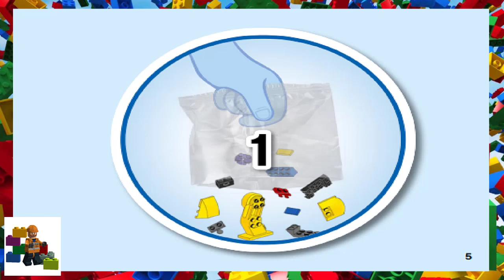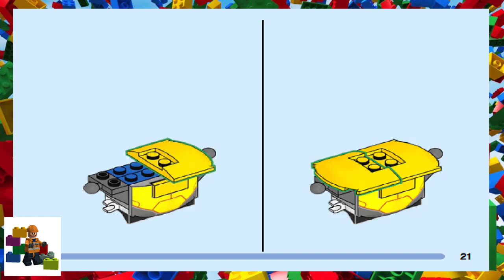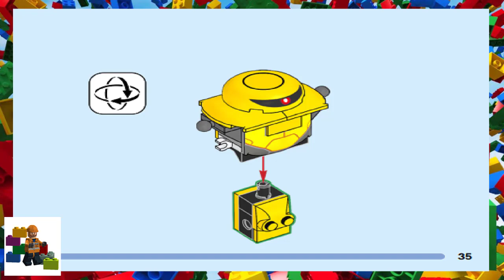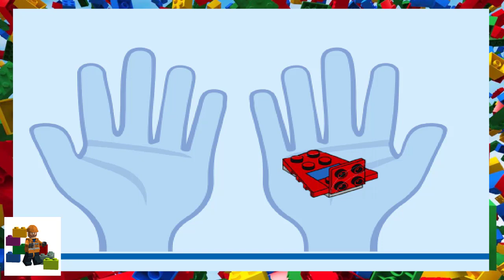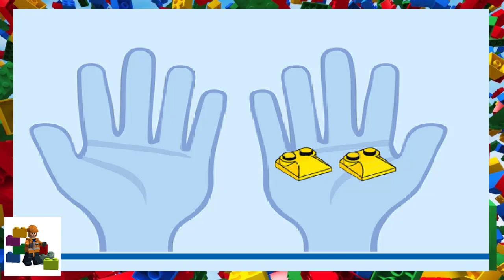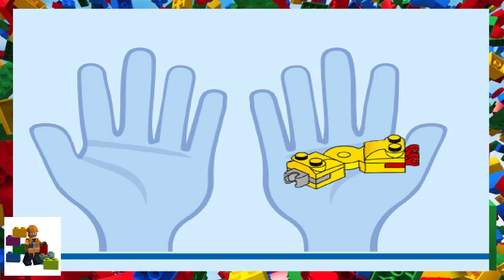LEGO instructions - Toy Story - 76830 - Zyclops Chase (Book 1)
How to build the 2022 Lego Set 76830 - Zyclops Chase